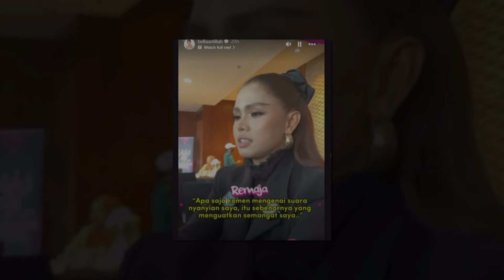Suara sumbang? Bella Astillah akui kekurangan diri, masih belajar perbaiki vokal